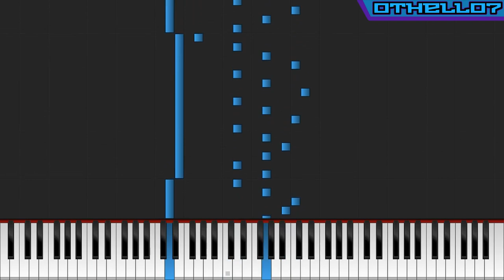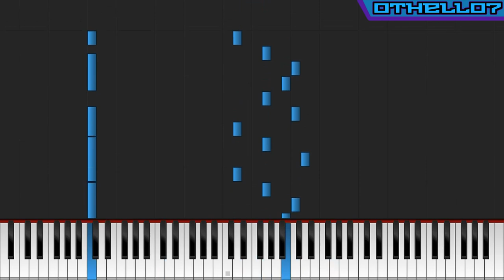Arbuckle full song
A song from the Duck Game soundtrack on piano.

This time I came back and copied the full song (arbuckle.ogg) into MIDI. I don't exactly know if its fully playable but I tried to make most of it human playable.